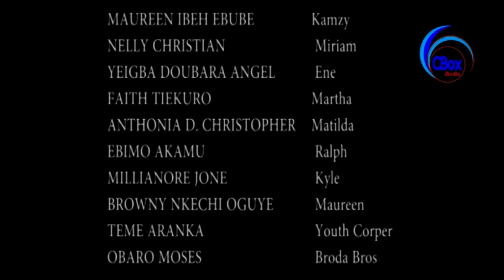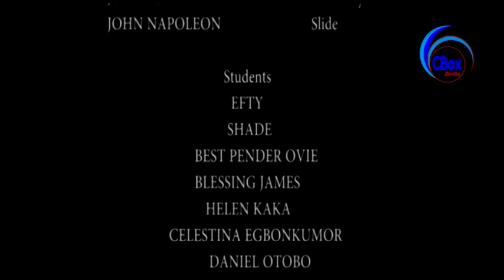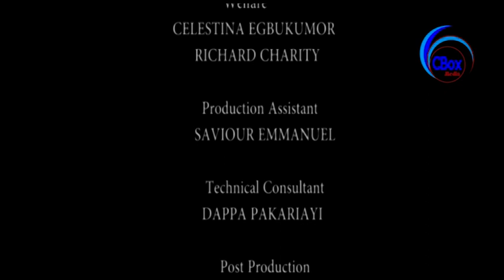High School Blues EPISODE 4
A must watch movie series